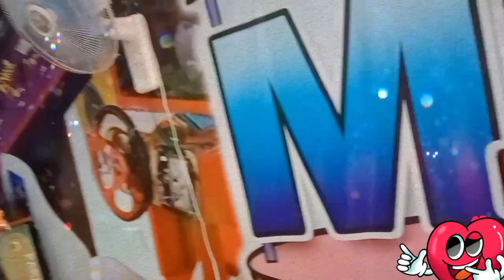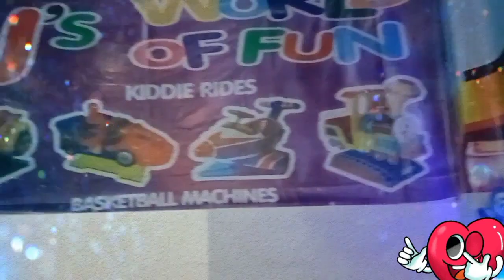PINASYAL ANG MGA BATA/MJ'S WORLD OF FUN